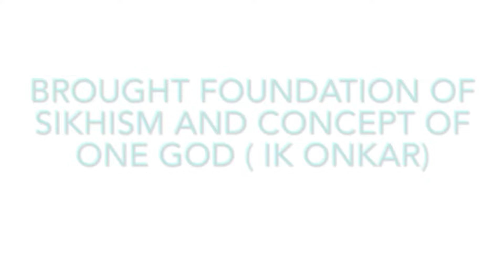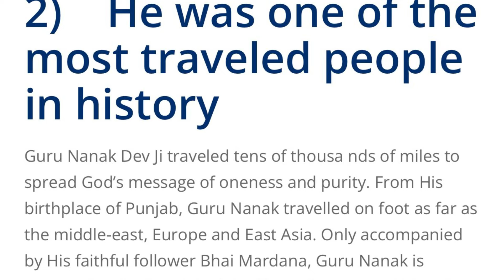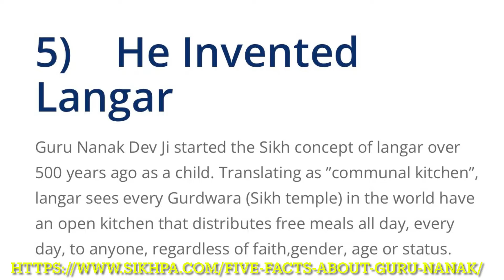Guru Nanak Dev Ji’s 555th Birth Anniversary Celebrations at Gurdwara Sahib Canberra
Join us as we celebrate the 555th Birth Anniversary of Guru Nanak Dev Ji at Gurdwara Sahib Canberra. In this video, we showcase the special events held in honor of Guru Nanak Dev Ji’s teachings, including kirtan, langar, and other devotional activities. Witness the spirit of unity, love, and equality that Guru Nanak Ji inspired, and experience the vibrant celebrations at this sacred Gurdwara.

Let’s come together and reflect on the timeless wisdom of Guru Nanak Dev Ji!